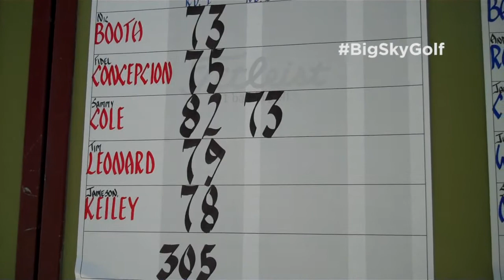2015 Big Sky Men's Golf Tournament Second Round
Updates from the second round of the 2015 Big Sky Men's Golf Tournament.